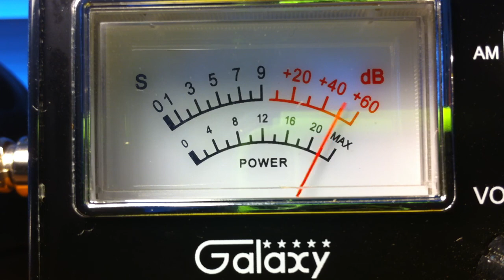616 Turbo, DRail, ShareCropper, SpaceHog, 207 TN in California CB 28